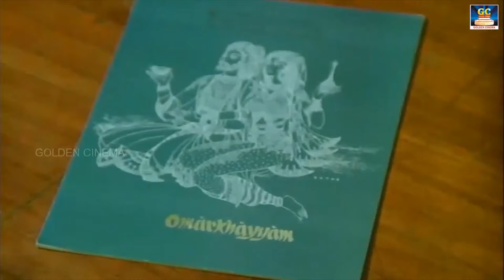மீண்டும் மீண்டும் கேட்க தூண்டும் இளையராஜா காதல் பாடல்கள் |1980s Ilayaraja Superhit Songs | HD Songs.